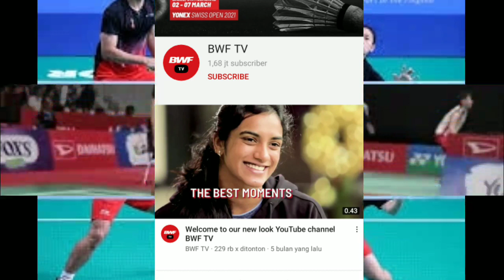🔴 SEDANG BERLANGSUNG Swiss Open 2021 Rinov Rivaldy/Pitha Haningtyas Mentari vs Ties/Debora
Live streaming Swiss Open 2021 Rinov Rivaldy/Pitha Haningtyas Mentari vs Ties/Debora.

Note:
Sampai Saat Ini Mimin Belum melihat adanya live streaming di youtube bwf tv, Badminton lovers bisa melihat di youtube lain:
Dian Anita